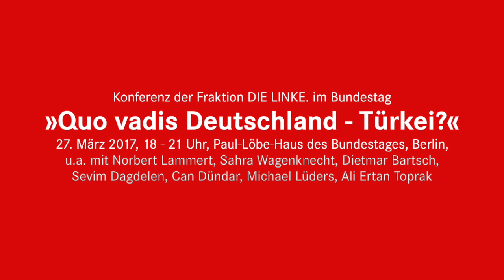Sevim Dagdelen, DIE LINKE: Quo vadis Deutschland-Türkei?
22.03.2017 - Der türkische Präsident, Recep Tayyip Erdogan, steht seinem Wunschziel jetzt näher. Ab kommenden Montag sollen die türkischen Wahlberechtigten in Deutschland beim Referendum in der Türkei hier abstimmen können. Mehrere Auftritte von AKP-Ministern in Deutschland haben stattgefunden und haben Deutschland mit zu einer Wahlkampfarena für die Diktatur in der Türkei und für die Einführung der Todesstrafe in der Türkei gemacht. Wie reagiert die Opposition in der Türkei auf den Demokratieabbau? Wie ist das Netzwerk von Erdogan in Deutschland und Europa aufgebaut? Und wie kann man dieses Netzwerk, was Andersdenkende einschüchtert oder auch bedroht - stoppen? Wir möchten diese Fragen mit Ihnen zusammen gemeinsam diskutieren und auch notfalls streiten. Am kommenden Montag freuen wir uns, Sie willkommen zu heißen im Deutschen Bundestag bei der Konferenz »Quo vadis Deutschland-Türkei?«

Konferenz »Quo vadis Deutschland-Türkei?«
27. März 2017, 18 - 21 Uhr, Paul-Löbe-Haus des Bundestages, Berlin